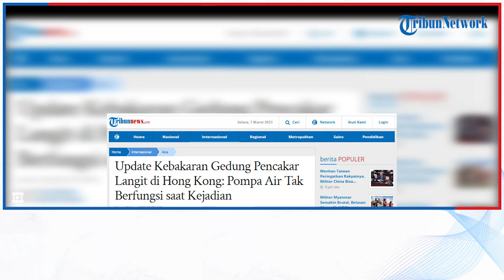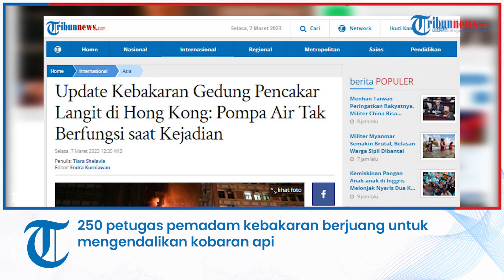Update Kebakaran Gedung Pencakar Langit di Hong Kong: Pompa Air Tak Berfungsi saat Kejadian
TRIBUN-VIDEO.COM - Pompa air elektrik sedang tidak berfungsi saat kebakaran terjadi di gedung pencakar langit yang sedang dalam tahap pembangunan di Middle Road, Tsim Sha Tsui, Hong Kong pada Kamis (2/3/2023) lalu.